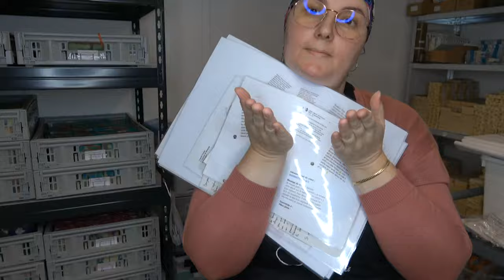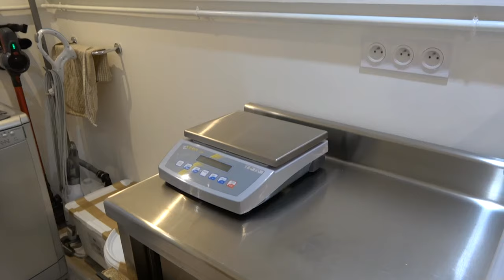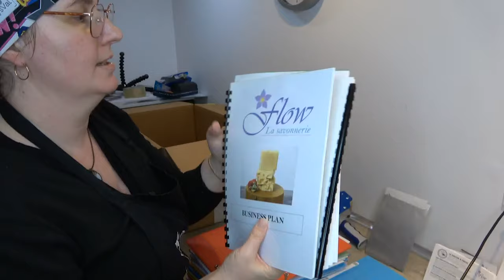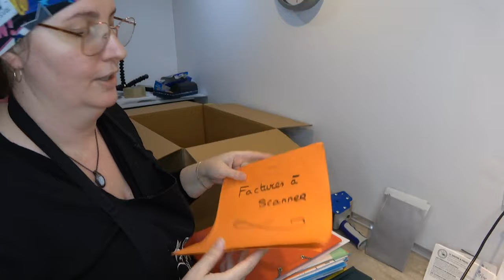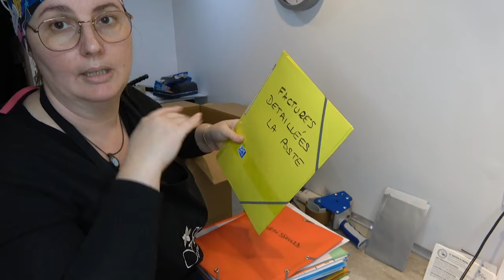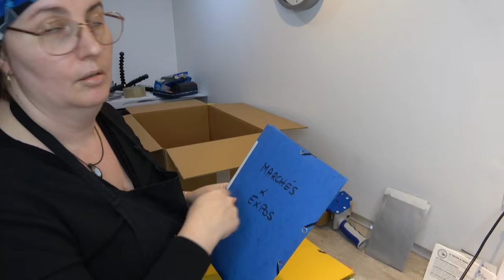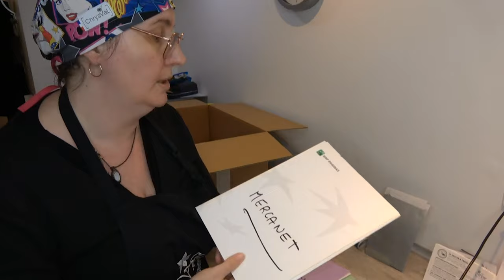[VLOG] On vide la savonnerie!!! Déménagement imminent dans le 47...